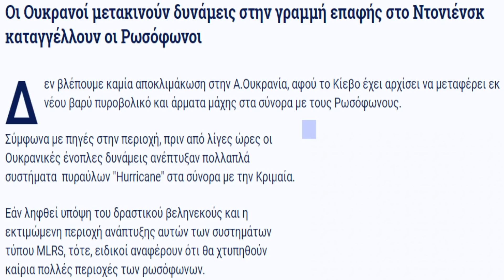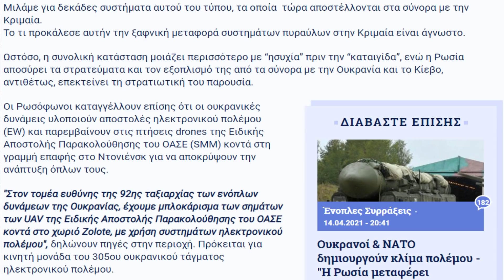القـ ـرم 21